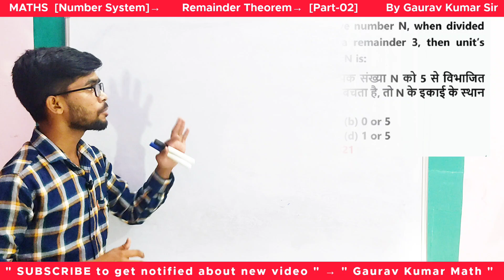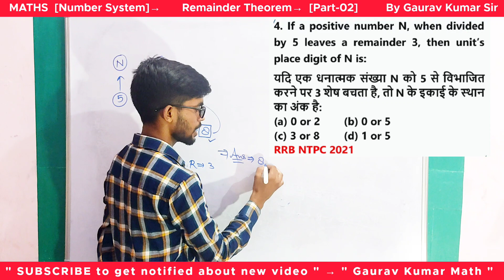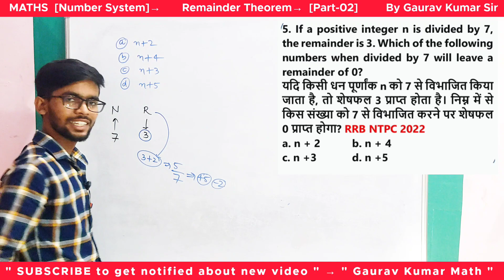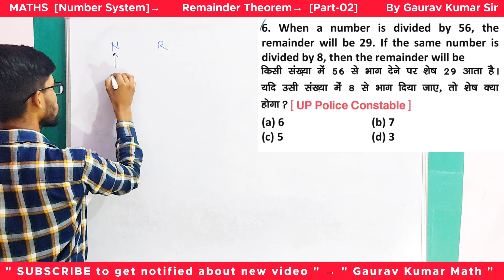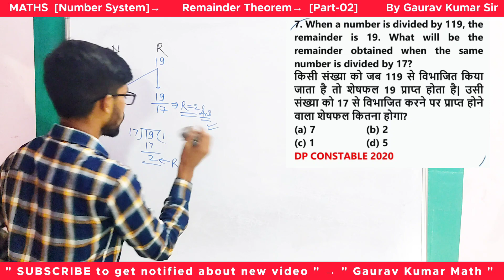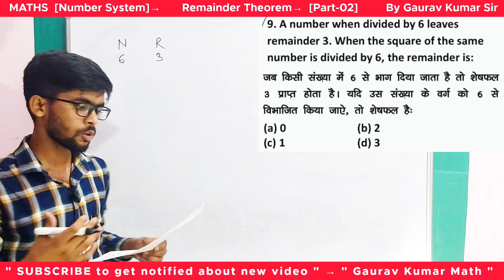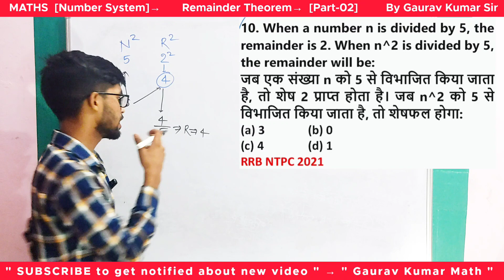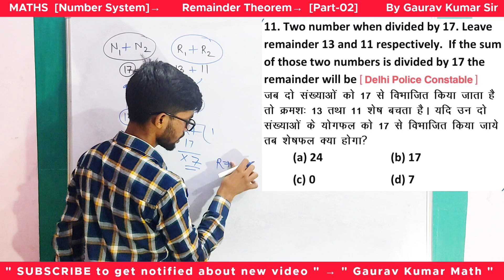Remainder Theorem | Maths | Part 02 | UP Police Constable Maths | Gaurav Kumar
Remainder Theorem | Part 02 | UP Police Constable Maths | Maths | UP Police Constable | Gaurav Kumar

apko yaha pr Maths aur Reasoning ki Video Government Examination se related milti rahegi..😊